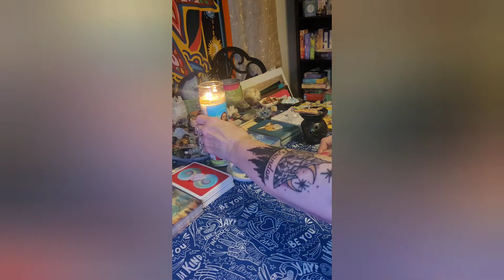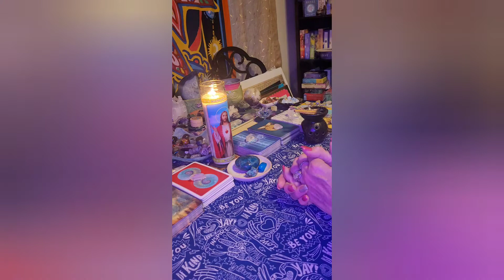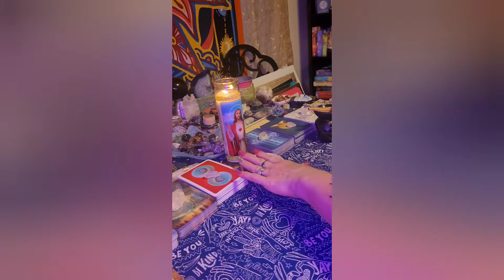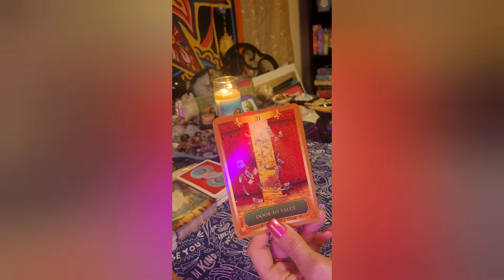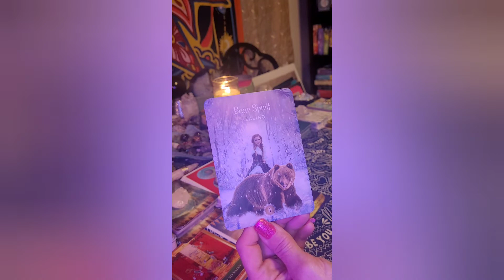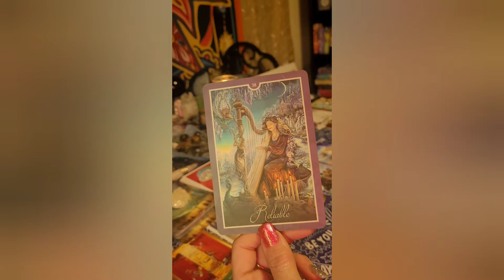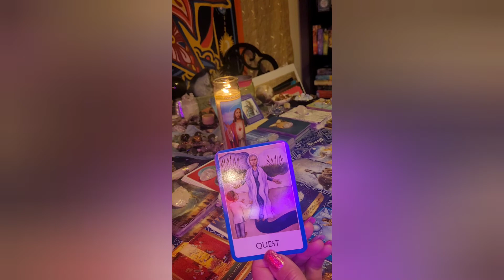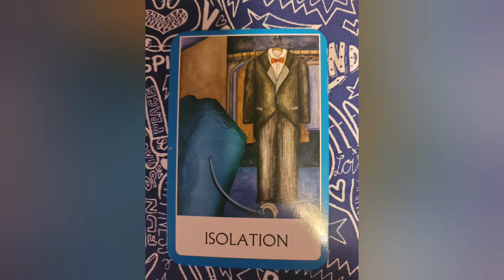High Vibrations- The Throat Chakra! communication is key!